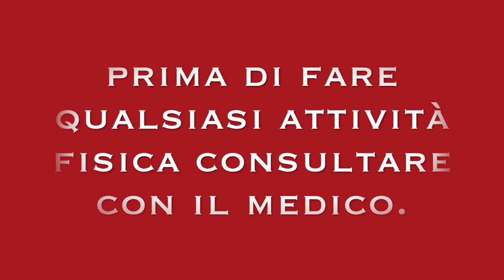ADDOME CON ROTELLA PER SNELLIRE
Ciao Amici

oggi condivido con voi queste allenamento di addome con la rotella speciale per persona allenata importante anche allenare la lombari per evitare dolori, e intensità media alta.

addominali con la rotella  per definizione

 circuito per persona allenata, consiglio di fare primo la hiperextension della schiena.

addome definito in corto tempo.

3 esercizi efficace per tonificare il addome.

addominali forte e plano con la rotella.